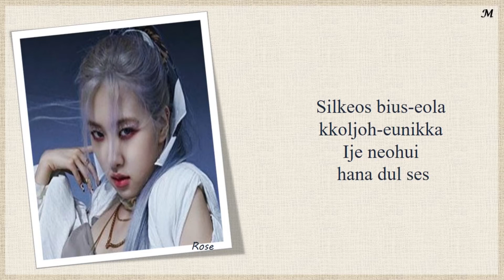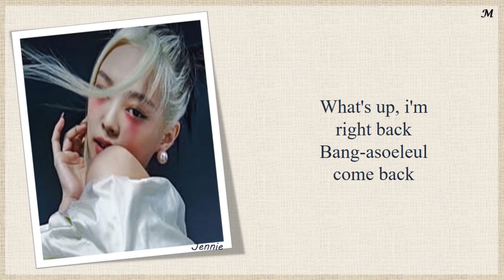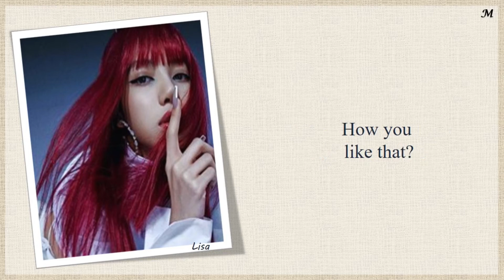Black Pink - How You Like That Easy Lyrics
Title : How You Like That
Artis : Black Pink
Genre : Dance

easy lirik